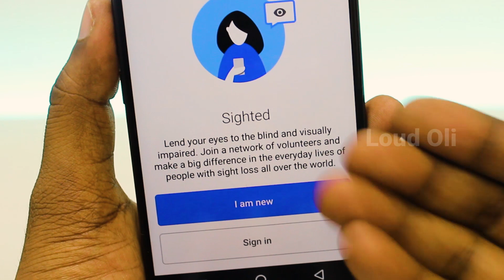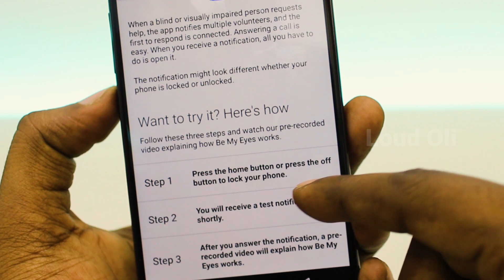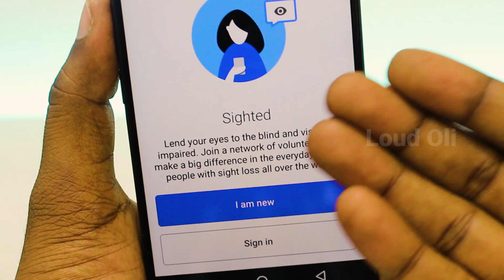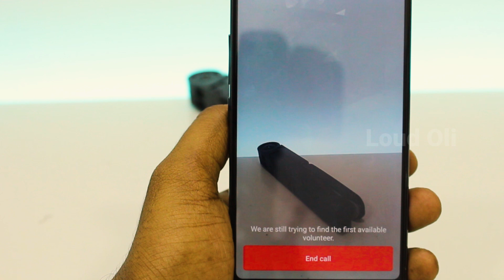உங்கள் Mobile ல் மூலமாக பார்வையற்றவர்களுக்கு நீங்களும் உதவலாம் - Loud Oli Tech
உங்கள் Mobile ல் மூலமாக பார்வையற்றவர்களுக்கு நீங்களும் உதவலாம் - Loud Oli Tech - Helping the blind

Top Best Tips & Tricks Video